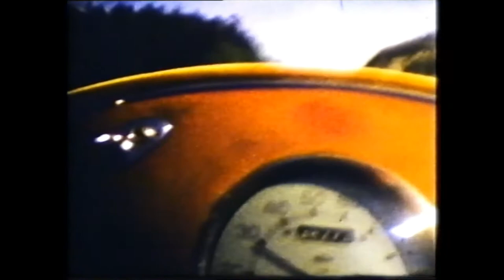Early Webb Movies